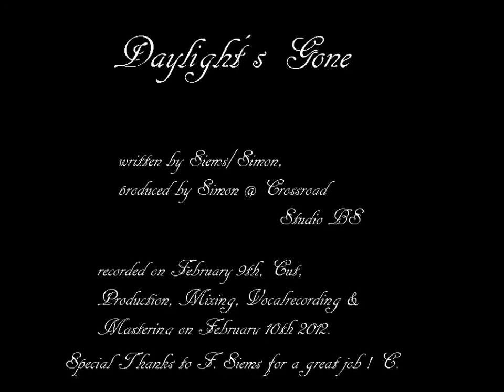Siems/Simon - Daylight´s Gone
Description in the Video. Proudly presented by Crossroad Studio BS.